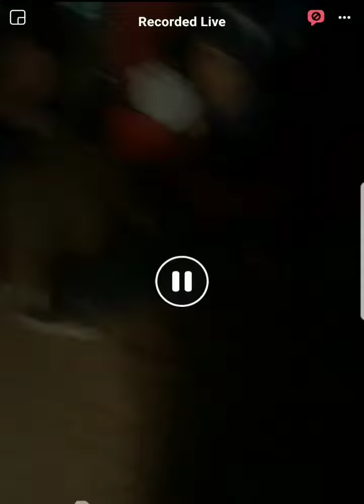15 More Migrants Last Night Walked Right Past Mexican Police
Most of my content footage comes to me with permission of the creator directly.

Follow United Constitutional Patriots on Facebook!